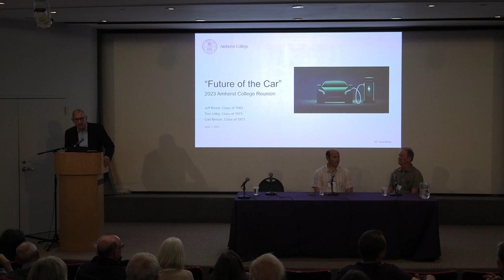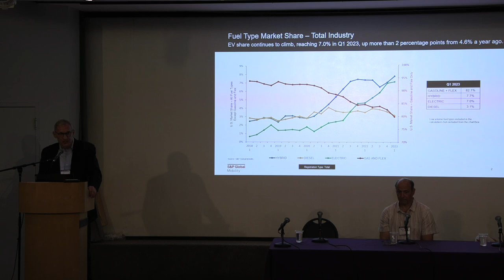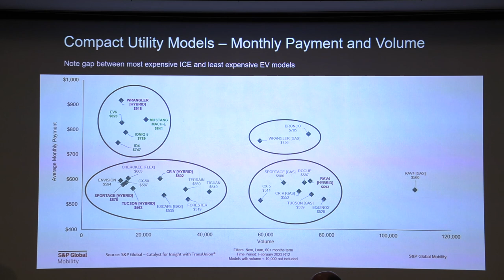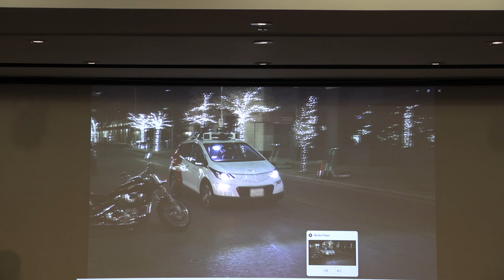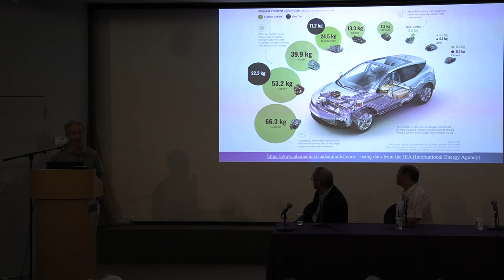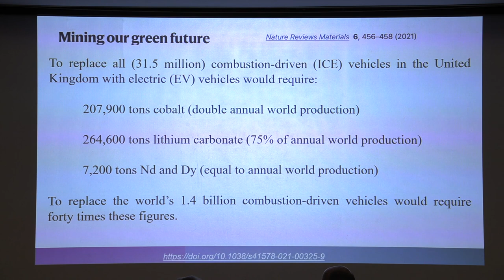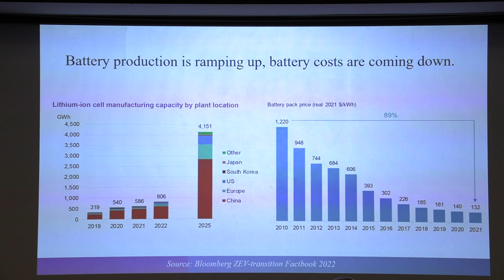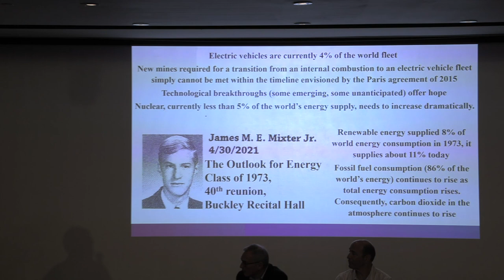The Future of the Car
Amherst College Reunion 2023: America’s favorite mode of transportation, the personal automobile, is moving into an electric-powered—and eventually driver-optional—future. This evolution solves problems and also brings problems with it. Two panel members will describe the issues to be faced and the obstacles to be overcome in the transition to an electric-car future. A third panelist will talk about the driverless revolution that is already occurring in California, Arizona and Texas. Panelists include Jeffrey L. Bleich ’83, Amherst College Trustee and Chief Legal and Policy Officer of Cruise, an all-electric autonomous vehicle technology company; Thomas G. Libby ’73, Automotive Analyst with the financial services firm S&P Global; and Carl E. Nelson ’73, Exploration Geologist. Presented by the Classes of 1973 and 1983.